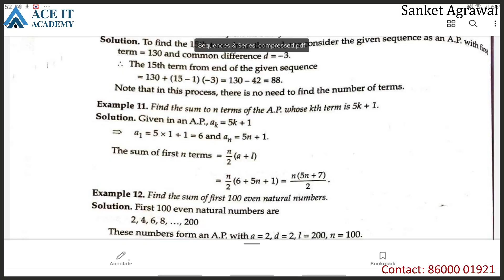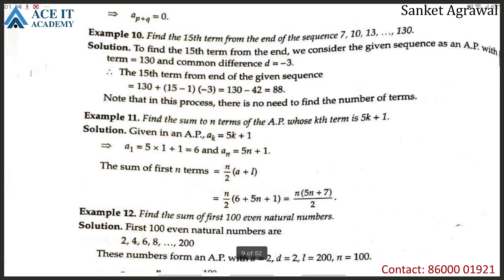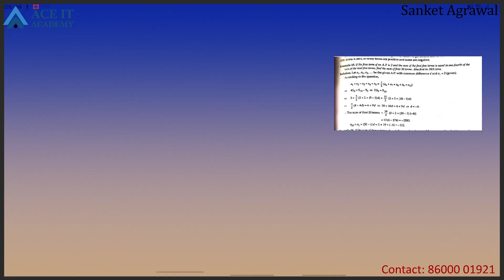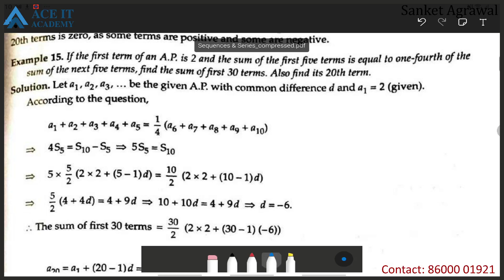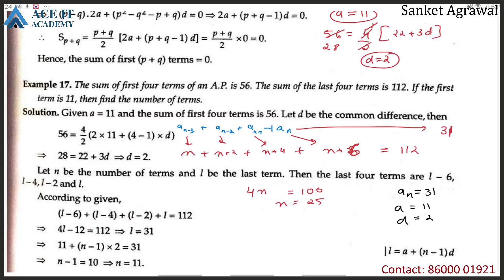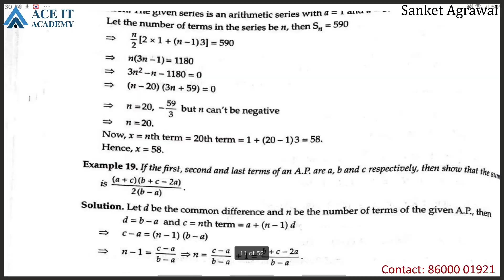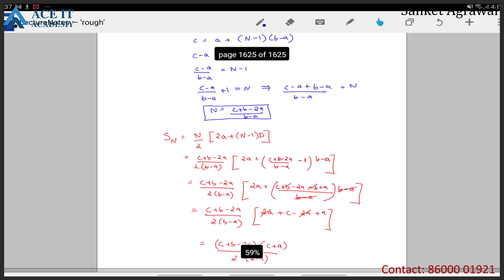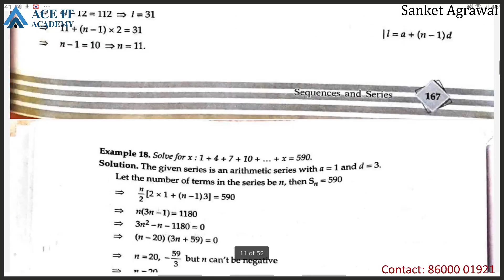11th Applied Math Sequence and Series Lect 3